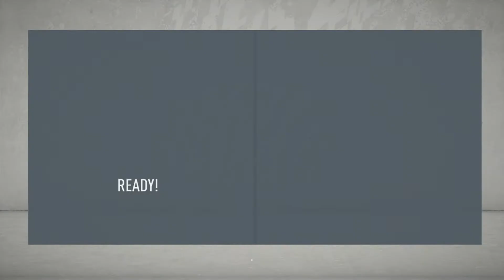The Episode After The Milestone - FIFA 20: SC Paderborn Career Mode #51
Guys, this video might be a little different. I'm trying a new editing software & I'm still trying to get to grips with it all. Sorry, if there's a watermark on there too. There shouldn't be. I hope you like it :)

Thank you very much for watching, I hope you enjoyed the episode. My cats will love you, if you do.